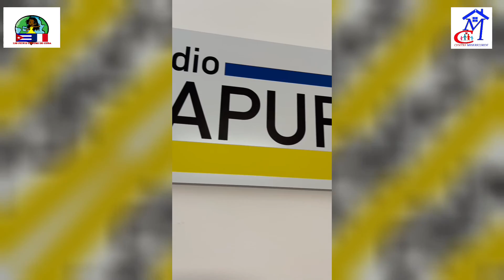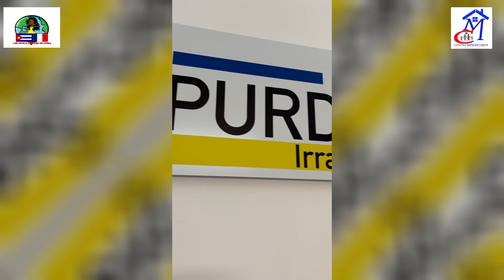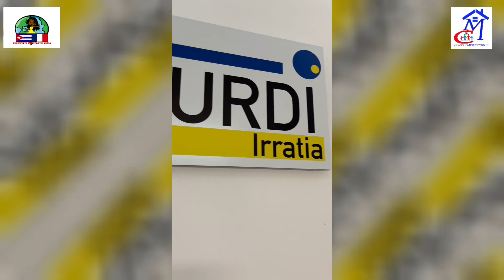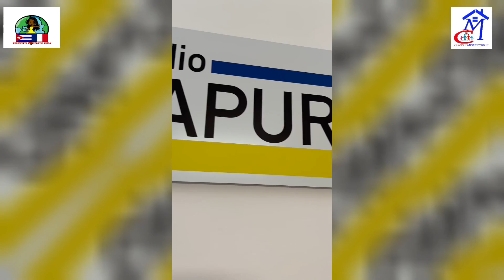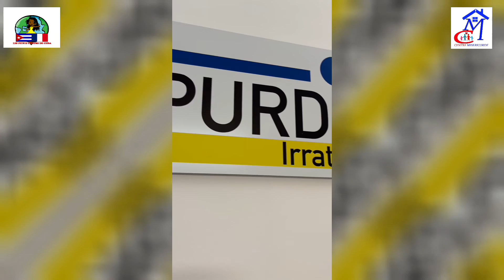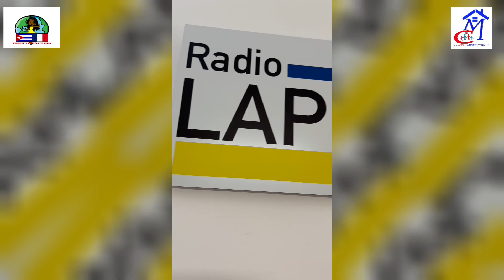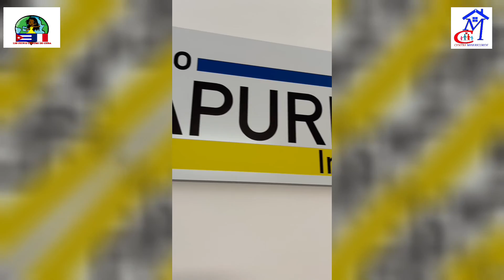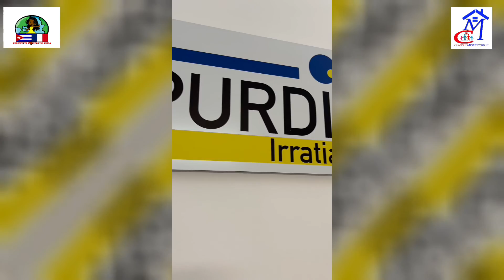INTERVIEW A RADIO LAPURDI DE CENTRE MISERICORDE, PROJET RENOVATION CONSTRUCTION POUR LES PAUVRES.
Bonjour à vous toutes et tous !! voici le podcast de notre interview à la radio LAPURDI de Bayonne. Retrouvez, QUENIA, NICOLAS, MUTI (Notre directrice et représentante à Cuba) et JEROME pour une présentation de nos associations humanitaires, explications de nos dernières misions et surtout, nos besoins ! Je vous invite à nous contactez si vous avez des informations à nous demander.

Pour plus de renseignement je vous invite à nous contacter.